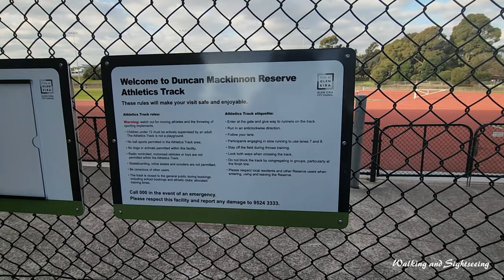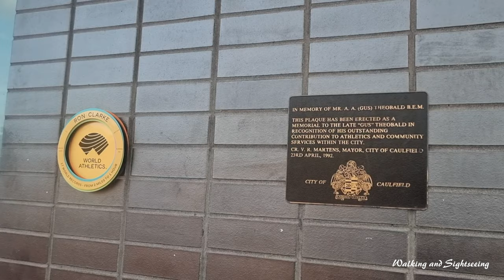MELBOURNE VICTORIA AUSTRALIA WALKING 3 LAPS AROUND THE ATHLETICS TRACK AT DUNCAN MACKINNON RESERVE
Walking 3 laps around the track at Duncan Mackinnon Reserve. Corner North Rd and Murrumbeena Road, Murrumbeena Victoria Australia.

Murrumbeena
Murrumbeena is a suburb in Melbourne, Victoria, Australia, 13 km south-east of Melbourne's Central Business District, located within the City of Glen Eira local government area. Murrumbeena recorded a population of 9,996 at the 2021 census.
Murrumbeena is a small and highly coveted suburban area with extensive parklands and a rich artistic heritage.
It has multiple commercial zones featuring services and cafes, including: Murrumbeena Village, nearby the train station; Poath Road; North Road; and Murrumbeena Road nearby the Beauville Estate and Duncan McKinnon Reserve.
Duncan MacKinnon Reserve
Duncan Mackinnon Reserve, located in Melbourne, Australia, is a haven for walkers and runners looking to enjoy the great outdoors while engaging in physical activity. The park offers a range of essential amenities such as multiple drinking water stations, ample parking lots, and well-maintained restroom facilities, ensuring that visitors can focus on their activities without any inconvenience.
In addition to these, the park also boasts an impressive array of sports facilities, including netball and cricket courts, as well as a dedicated sports center, making it an ideal location for those who want to incorporate a variety of activities into their fitness routine. With its beautiful natural surroundings and well-equipped amenities, Duncan Mackinnon Reserve provides the perfect setting for individuals seeking a fulfilling walking or running experience in Melbourne.